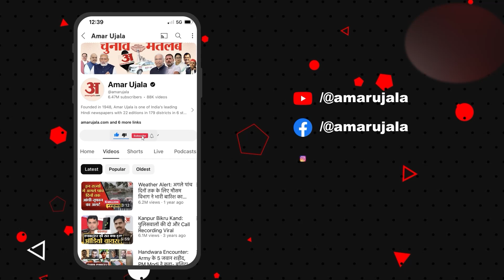500 रुपये दो और कर्ज माफ कराओ... सुनते ही CM Yogi के कार्यालय पहुंच गईं सैकड़ों महिलाएं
500 रुपये दो और कर्ज माफ कराओ... सुनते ही CM Yogi के कार्यालय पहुंच गईं सैकड़ों महिलाएं

कैंपियरगंज, पीपीगंज, जंगल कौड़िया आदि इलाकों में माइक्रो फाइनेंस कंपनियां ज्यादा सक्रिय हैं। यहां सब्जी की खेती और स्व रोजगार को लेकर महिलाएं ज्यादा काम कर रही हैं। सप्ताह भर पहले गांव-गांव में कर्जमाफी की अफवाह ऐसी फैली कि महिलाएं सच मान बैठी और उन्हें लगा कि कर्ज माफ हो जाएगा। अब अधिकारी मोबाइल पर मैसेज भेजकर भ्रामक सूचनाओं से बचने के लिए आगाह कर रहे हैं...